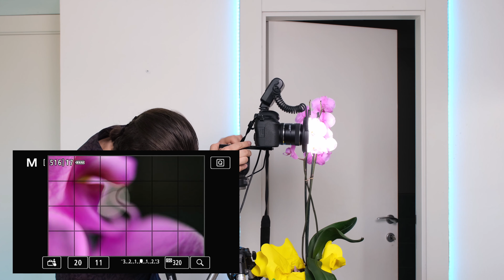cosa scegliere per fare macro fotografia spendendo poco: tubi di estensione o anello di inversione?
Tubi di prolunga o anelli di inversione, qual è la scelta migliore per iniziare a fare macro? valutiamoli insieme... Con Missy abbiamo allestito dell'attrezzatura fotografica perché vogliamo fare un test / confronto insieme a te, cercando di capire quale sia la scelta migliore per chi si sta avvicinando per la prima volta al mondo della macro fotografia. Mi raccomando prima di scegliere l'accessorio fotografico che ti aiuterà ad avvicinarti al mondo della macro fotografia, verifica che sia adatto alla tua fotocamera, inoltre segui bene il video perché ciò che dico potrà guidare il tuo eventuale acquisto, se hai dubbi scrivimi lasciando un commento, sarò felice di risponderti :)

☞Tubi di prolunga
(D7200,D7100,D7000,D5300,D90 ecc.)
Canon EF= - alternativa
(6D, 70d, 80d,2000D,5D ecc.)
Fujifilm X-mount=
Sony E/Fe=

Per scegliere l'anello di inversione adatto alla propria fotocamera / obiettivo, occorre vedere il tipo di attacco della fotocamera e il diametro della filettatura dell'obiettivo (dove di solito si mettono i filtri) questo dato è solitamente riportato sul barilotto dopo il simbolo "Ø"
Qui alcuni esempi di anelli di inversione per macro
Canon EF + obiettivo con filetto Ø 58=
Fujifilm X-mount + obiettivo con filetto Ø 52=
Nikon

Se hai dubbi o domande o non trovi l'accessorio adatto alla tua fotocamera lascia un commento sotto al video che ti aiuto io 😃

Se non hai ancora Amazon Prime provalo gratis per 30 giorni usando il mio

Mi vuoi aiutare gratuitamente senza sforzo e senza impegno? bene! puoi farlo usando per i tuoi acquisti su Amazon i miei link, poiché sono un affiliato e ricevo una piccola percentuale sugli acquisti idonei mentre a te non cambia proprio nulla!

Se il video ti è piaciuto donami un like, un commento e se ti sto simpatico una bella iscrizione al mio canale con l'attivazione della campanella su tutte le notifiche (così non perderai il prossimo appuntamento) 💚

Se ti piace questo argomento, ecco altri video che potrebbero fare al caso tuo

Grazie per aver visto il video e per aver letto sin qui
Buona Luce
Valerio